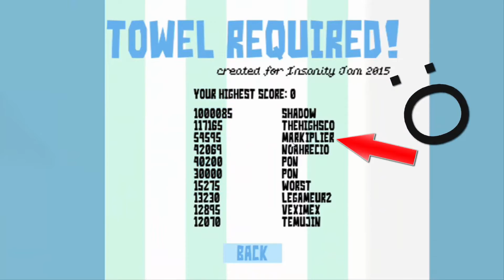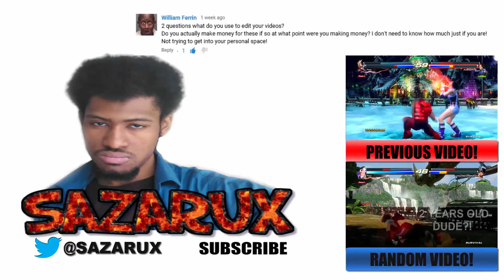NAKED OLD DUDES?! | Towel Required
Give The Video A Thumbs Up If You Enjoyed My 1st PC Gameplay!